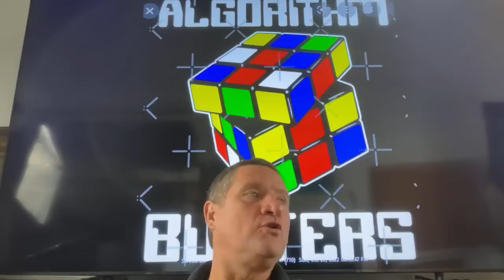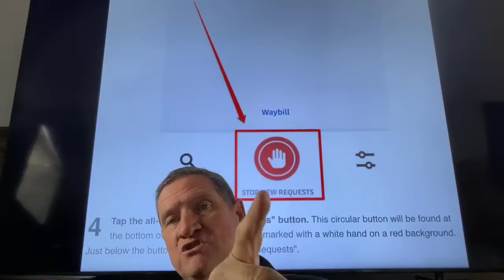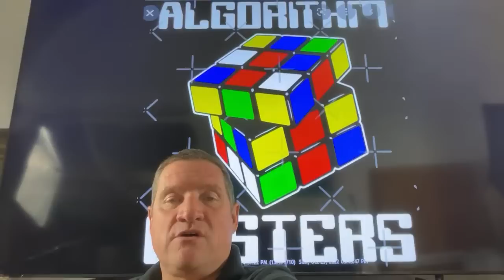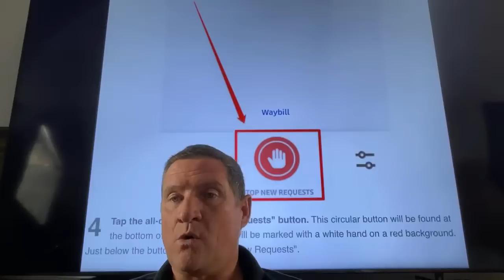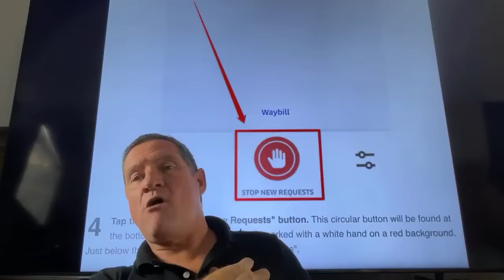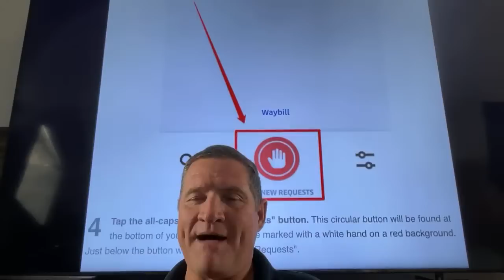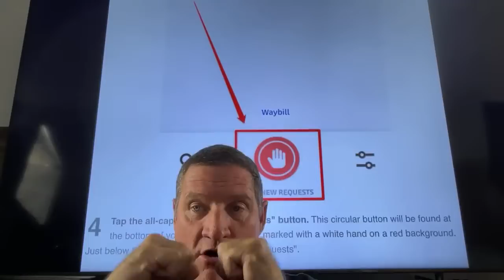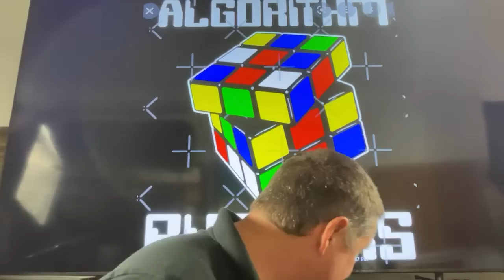We beat them at their own game. Uber & Lyft Drivers win by becoming Algorithm Busters.Build the HYPE